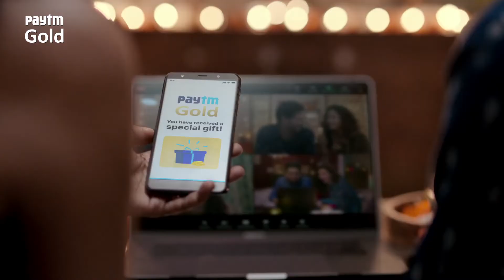Paytm Gold Friends